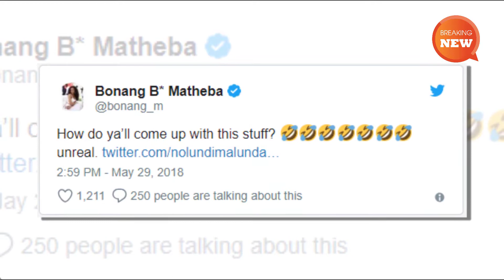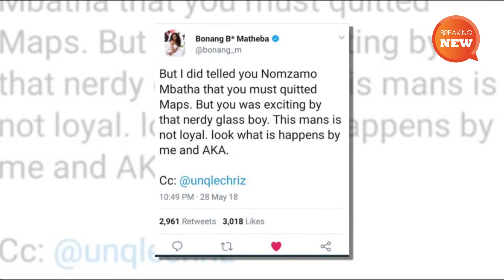Bonang gets dragged into Maps & Nomzamo's split & she’s having a laugh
The Twitter streets are not safe, fam. Just when you think the topic of conversation is Maps and Nomzamo's split, people are out here dragging Queen B into the picture.
Bonang, like many of us, was minding her own business this week when a photoshopped tweet spread like wild fire, claiming that she had warned Nomzamo about Maps.
While most laughed it off, one fan was touched by it and after Bonang innocently wrote  "LOL..Shame" in a tweet, she was asked if it she was pretending to feel sorry for Nomzamo and Maps given her history with AKA.